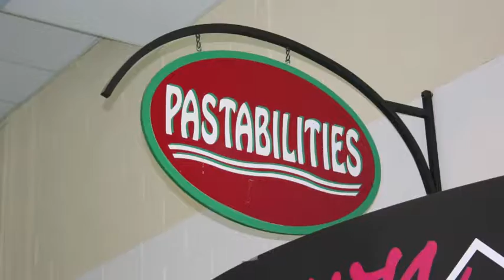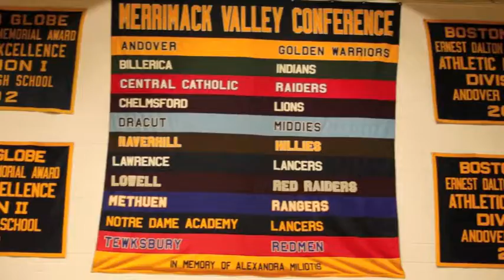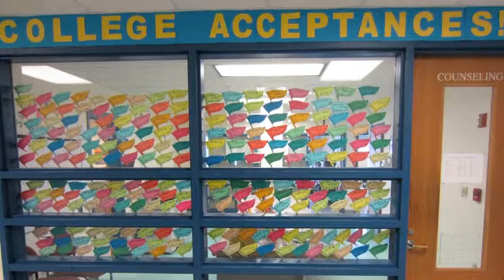Andover High School Movie.mov